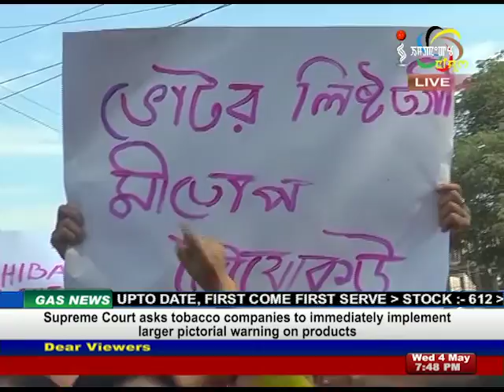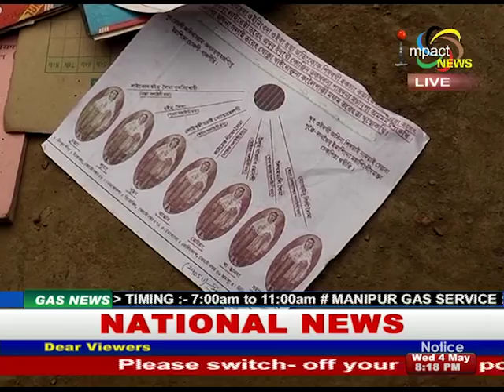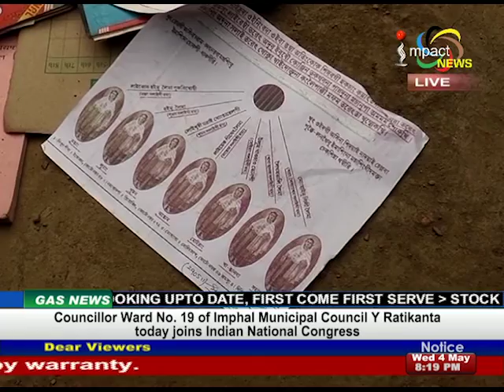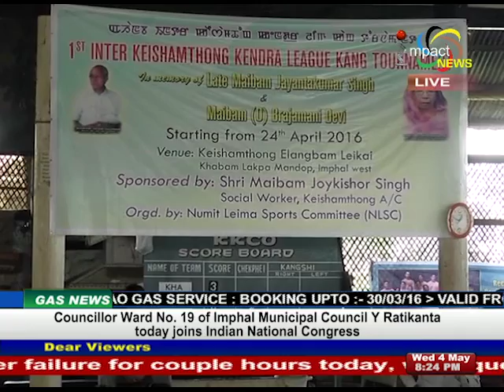Impact News Manipuri 04 May 2016